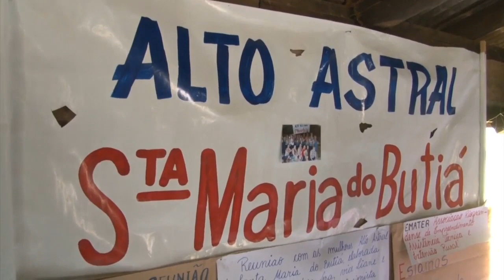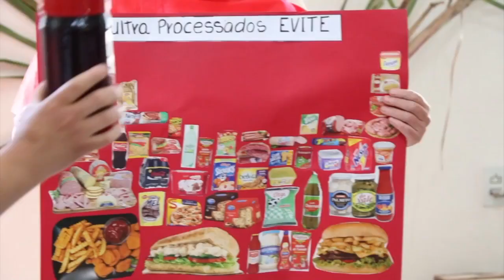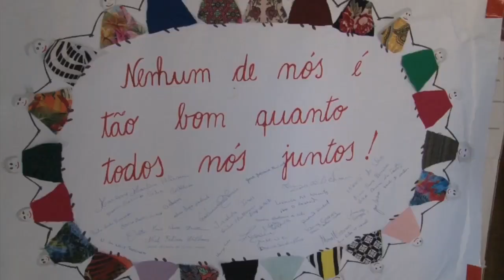Um novo formato de trabalho empodera as mulheres - Rio Grande Rural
Como contribuir para a emancipação feminina? Deixando elas manifestarem seu interesse e dizerem como querem ser ajudadas? Não existem fórmulas de promover o protagonismo feminino, mas em Novo Hamburgo, há dez anos, a Emater/RS-Ascar começou a estruturar um novo formato de trabalho com os grupos de mulheres que está dando o que falar. Elas estão se tornando protagonistas da história local. Carine Massierer e Paulo Carneiro.

Programa #1045